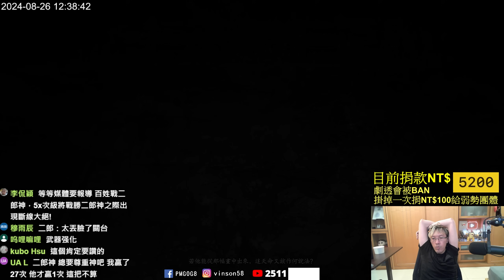【黑神話悟空】禁字法挑戰最難BOSS《二郎神隱藏結局》【平民百姓】『一拳超猴核彈流』